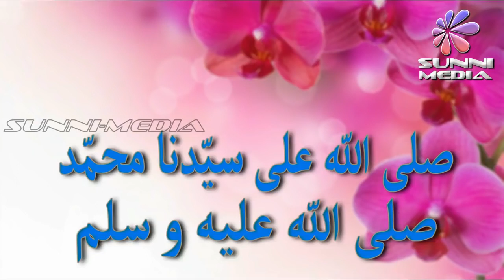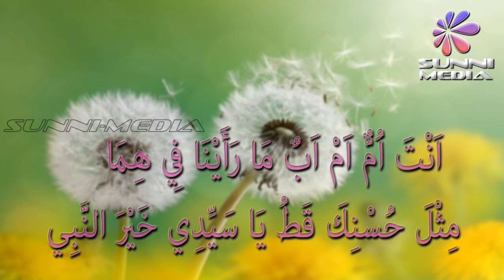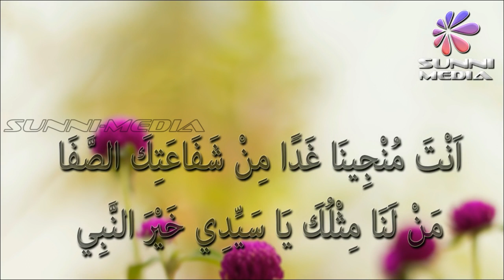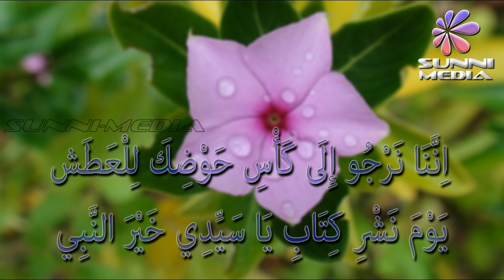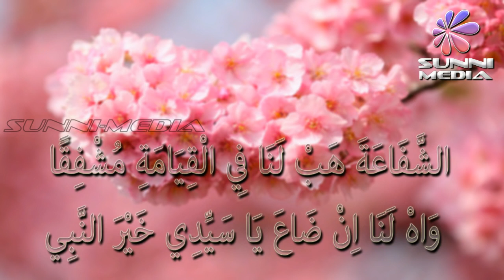MANQOOS MOULID MALAYALAM